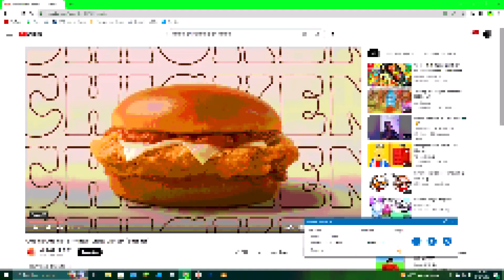take one bite and it all starts (CLICKING)